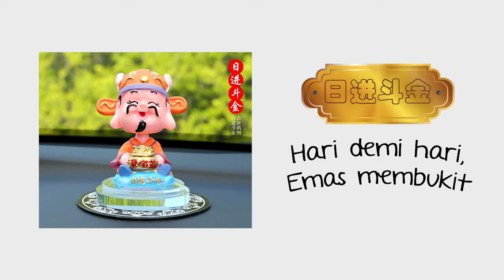Dekorasi Mobil & Rumah God Of Fortune Chai Shen Shaking Head - IMA02